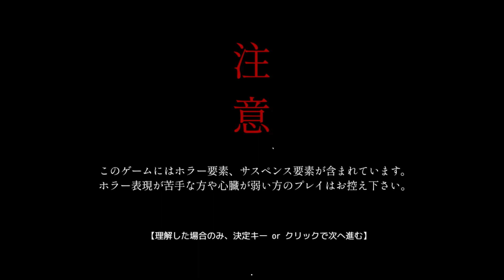[フリーホラー] 怪奇なレンズ〜旅館警備員の報酬〜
[怪奇なレンズ〜旅館警備員の報酬〜]